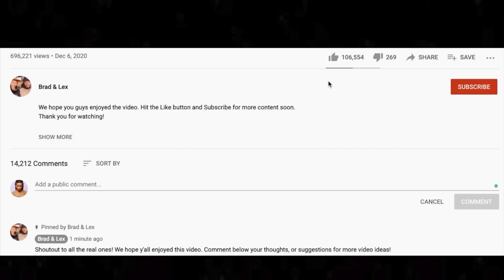🎵 Cat Stevens - Father & Son REACTION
Thanks for checking out our Cat Stevens reaction. Father and Son is a tad confusing but beautiful song.

BTC address: bc1qnk9au02dt90pafnl2tzcq8r4jj67n0h5g82fgj
ETH address: 0x5693df730D342E11DcABbE0BCeE801A5910725d1
XRP address: r4wVQdYAcN3bov8oERmBWgcUHSszDv3HDS

🍼 OUR BABY REGISTRY ⬇